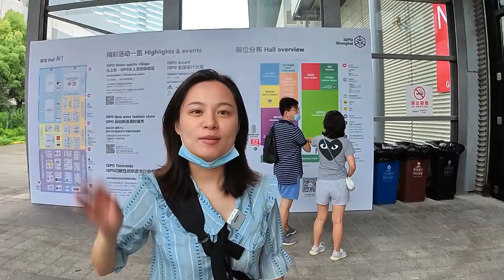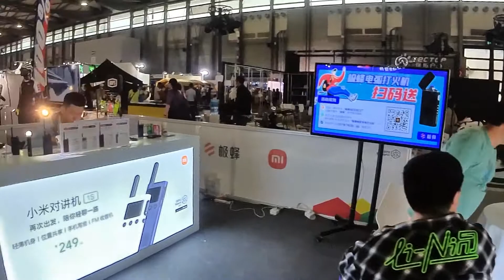上海·ISPO | 露营小白来上海ISPO户外运动装备展淘宝，最后一天展品4折出售 | 九菜玩记（20210827）ISPO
作为一个刚入门露营没多久的爱好者，上海ISPO户外运动用品展让我打开眼界，没想到最后一天竟然是扫货日！攻略不足错失良机。As a enthusiast who has just started camping, the Shanghai ISPO Outdoor Sporting Goods Show opened my eyes. I didn’t expect that the last day would be the day of goods sweeping! Insufficient strategy missed opportunities.

阿九，一位爱玩爱吃的旅行博主；
Ah Jiu, a travel blogger who loves to travel and eat delicious food;
老菜，一位资深越野自驾游达人。
Lao Cai, a senior off-road driving expert.

我们喜欢发掘各种小众景点，探索未知的秘境，体验不同的户外活动，也组建了一个专注周末自驾游的交流平台，想玩、想知道怎么玩、想知道哪里好玩的朋友们可以关注【九菜玩记】，阿九和老菜带你过向往的周末。
We like to discover all kinds of niche attractions, explore unknown secrets, experience different outdoor activities, and also set up a communication platform focusing on weekend self-driving tours. Friends who want to play, want to know how to play and want to know where fun could follow 【九菜玩记】， Ah Jiu and Lao Cai will take you through the longing weekend.